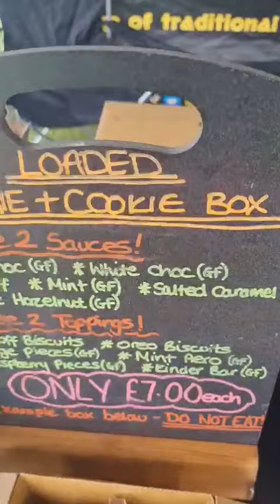Huntingdon Carnival Day 2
This was our second year running at Huntingdon Carnival. We did both days again.